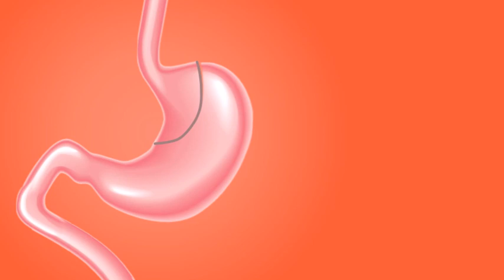Info-CHLO-Spot Ciechanów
Tak było!

Serdecznie zapraszamy wszystkie osoby zainteresowanie chirurgicznym leczeniem otyłości na kolejne takie wydarzenia. Spotkania są bezpłatne i bez konieczności rejestracji. Nie ma znaczenia w jakim ośrodku byliście lub zamierzacie być operowani. Może dopiero zastanawiacie się co to jest CHLO i chcecie o coś podpytać? Jeżeli jesteście już po, to też przyjdźcie koniecznie!
Prosimy o dalsze udostępnianie, abyśmy mogli dotrzeć do wszystkich potrzebujących. Do zobaczenia na kolejnych Info-CHLO-Spot!